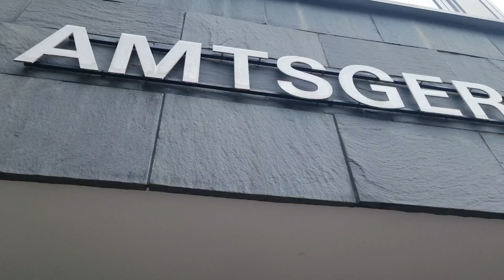Querdenken Anwalt Ralf Ludwig u. Nina holen Wegweisung f Patienten d. Ärztin Dr. Carola Javid-Kistel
ZAAVV Gründer Ralf Ludwig und die liebe Nina holen beim Amtsgericht Wolfenbüttel Wegweisung für die Ärztin Dr. med. Carola Javid-Kistel